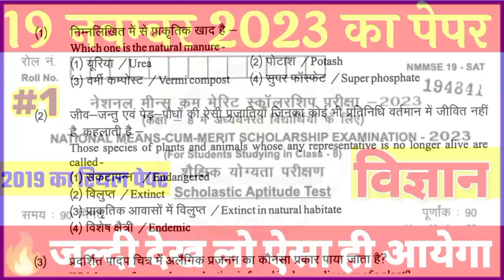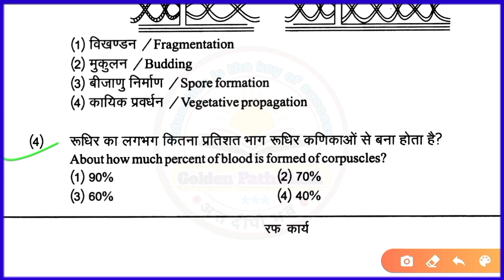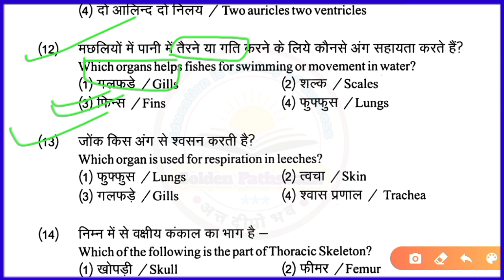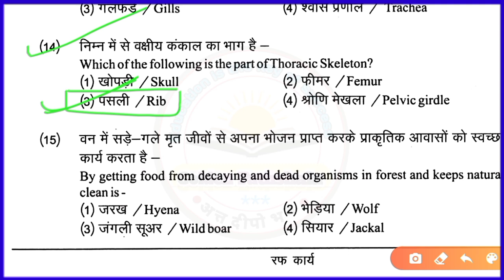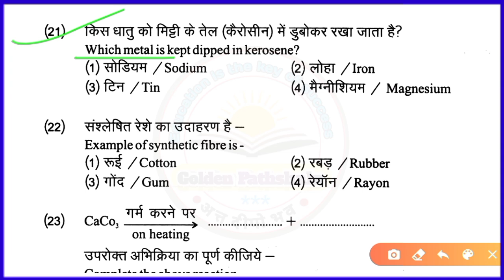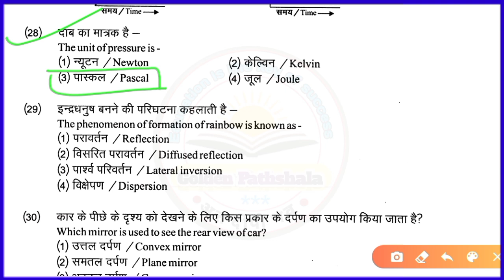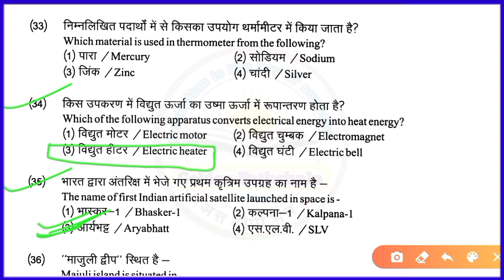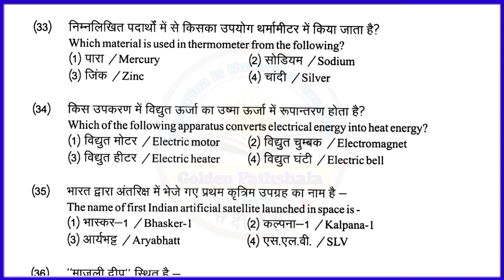Nmms exam paper 2023 class 8 || 19 November ka riyal paper || Rajasthan nmms 2029 ka riyal paper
NMMS EXAM 2023-24 का पेपर || NMMS PARIKSHA 2023-24 KA PAPER || NMMS परीक्षा 2023-24 का पेपर || NMMS परीक्षा 2023-24 टेस्ट
राष्ट्रीय मींस कम मैरिट छात्रवृति परीक्षा 2023-24,
nmms 2023-24 paper,
nmms exam date 2023-24,
राष्ट्रीय मीन्स कम मेरिट परीक्षा 2023-24,
nmms question paper 2023-24,
up nmms exam 2023–24,
nmms exam maharashtra 2023-24,
nmms important questions 2023-24,
nmms exam 2023-24 online form kese bharen ?
nmms exam 2023-24 online avedan kese bharen ?
 nmms 2023-24 paper
nmms result 2022-23
nmms scholarship 2022-23 odisha
nmms result 2022-23
 nmms exam 2023_2024
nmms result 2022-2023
 nmms exam paper 2024
19 नवंबर 2022 23 nmms solved paper